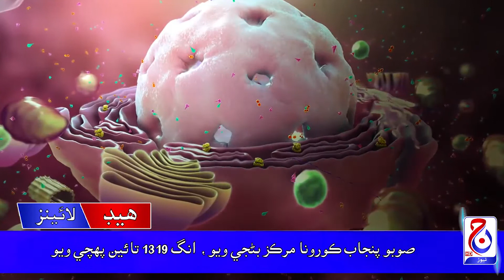Head Lines 05 04 2020